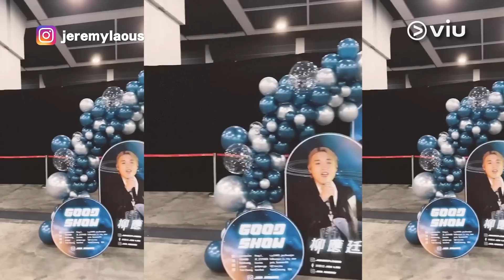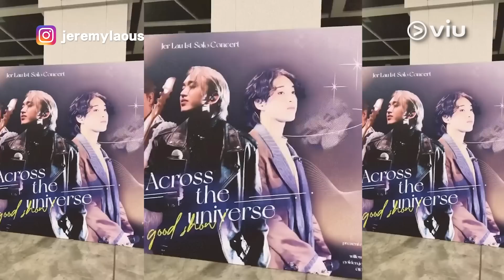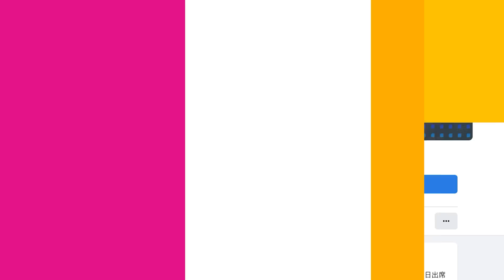Jer獲偶像林宥嘉🎁贈「勇氣」 應援區興奮打卡🤳🏻 感謝柳柳粉🫶🏻 4鏡仔落力撐場勁有愛💓｜Viu1 娛樂新聞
Jer柳應廷嘅個人演唱會噚晚進行第三場，邀得重量級嘉賓Yoga林宥嘉登陸會展，果然係人生勝利組啊！佢仲獲偶像大讚獨特，兼收到禮物「勇氣」添，葡萄死人啦！而Jer喺多謝一班以前夾Band嘅兄弟時，仲感觸落淚，場面感人！

此外，MIRROR其中四子Anson Lo、Edan、Stanley同Jeremy都有捧場，Edan除咗控訴Stanley冇帶白花油畀佢搽蚊瘌，仲喺後台拍片大讚Jer Good Show！

而Jer今日亦喺IG Post出自己去到柳柳粉為佢悉心準備嘅應援區度打卡嘅片段，仲開心到一路拍片一路哼歌仔添！睇嚟大家嘅心意，Jer收到晒啦！